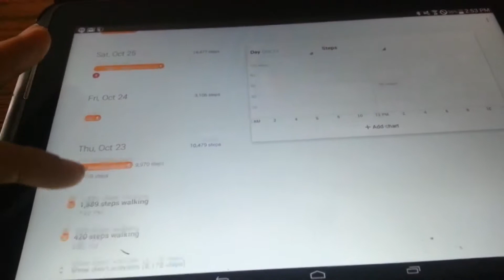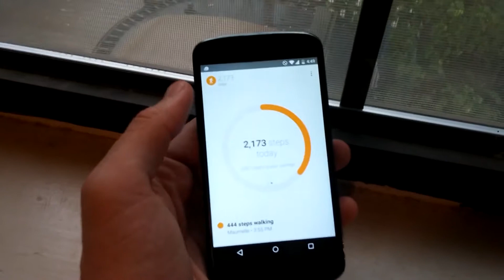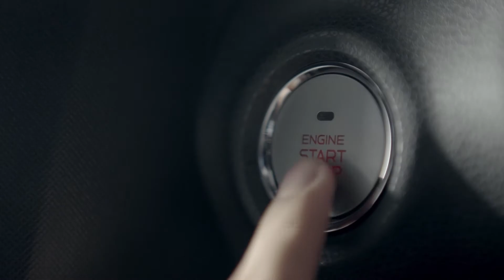Tech On Time 3 min : Google Fit+ Privileged Life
สวัสดีครับ กลับมาพบกับ Tech on Time ตรงเวลา ตรงประเด็นทุกเหตุการณ์บนโลกเทคโนโลยี

ในขณะที่ค่าย Apple มี Apple's Health ทางฟาก Android นั้นก็มี Android Wear และ Google Fit ที่ตอนนี้เริ่มปล่อยออกมาให้อัพเดตกันเรียบร้อยแล้วครับ

Google Fit นั้นเป็นบริการที่ใช้เซ็นเซอร์บนอุปกรณ์ของเราเพื่อติดตามกิจกรรมต่างๆ ที่เราทำในแต่ละวันครับ ไม่ว่าจะเป็นการเดิน การวิ่ง หรือขี่จักรยานก็ตาม โดยเราสามารถติดตามและกำหนดเป้าหมาย ตั้งเป้าการลดน้ำหนัก และแสดงรายงานออกมาในช่วงเวลาที่กำหนด ซึ่งผู้ใช้สามารถดาวน์โหลดแอพ Google Fit ได้ฟรีจากทาง Play Store หรือใครที่ใช้ Android Wear ก็จะได้ติดมาโดยอัตโนมัติครับ